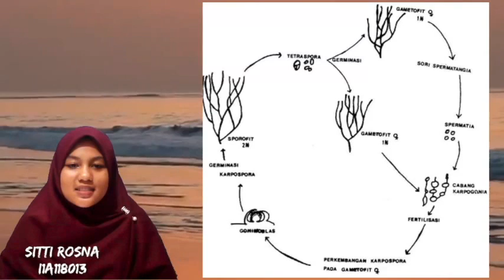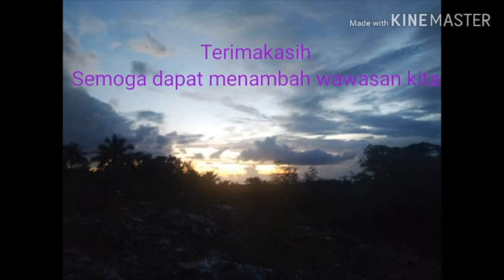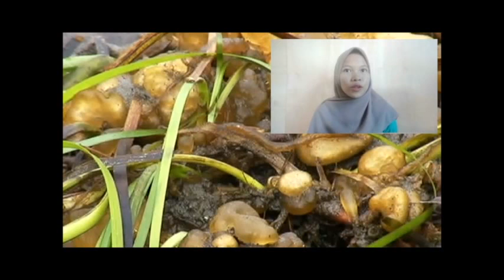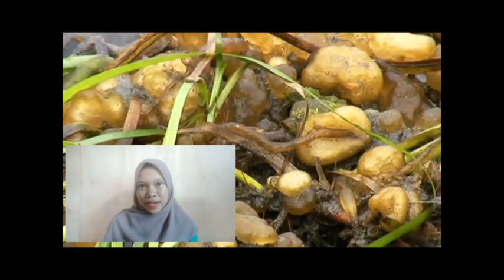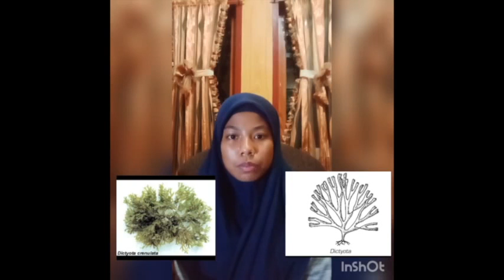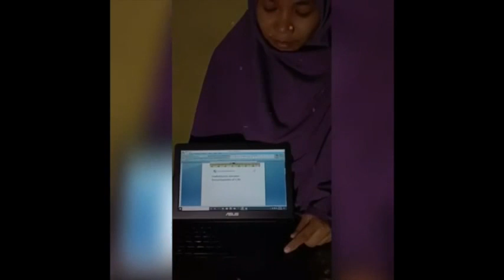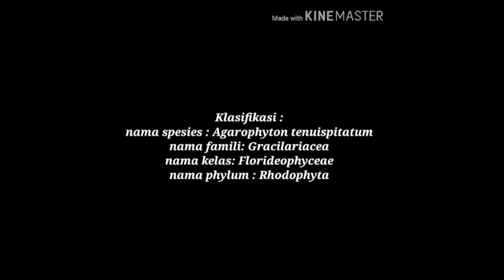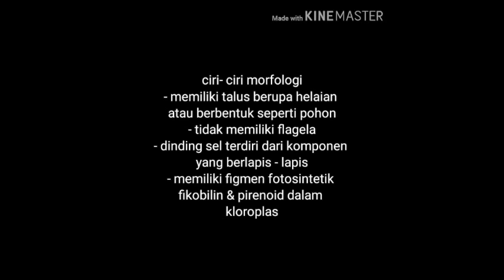Tugas Tumbuhan Air mahasiswa Program Studi MSP FPIK UHO. (Jenis Macroalga)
Mahasiswa Program Studi manajemen Sumberdaya Perairan Fakultas Perikanan dan Ilmu kelautan Universitas Halu Oleo (MSP FPIK UHO), menjelasakan mengenai Jenis-Jenis Tumbuhan air, yang mencakup Morfologi, Bentuk dan Ukuran, Penyebaran distribusi, Manfaat Ekologi dan Ekonomi Tumbuhan Air. Pola Reproduksi macroalga

Wa nuli_ (I1A118037)_ MSP _tum. Air.mp4